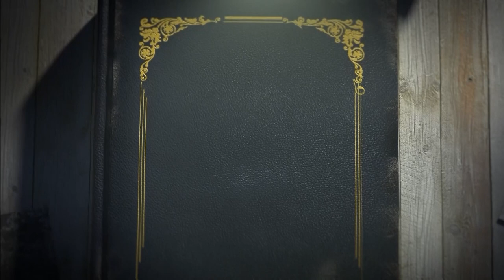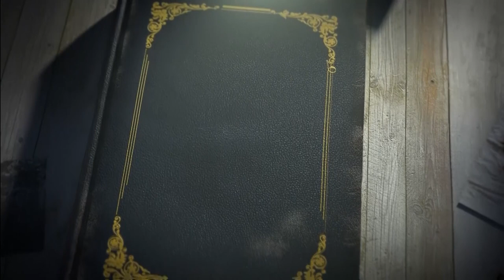കേരളം അറിയാതെ പോയ ഭാസിരാജൻ | Bhasi Rajan l R. Bhaskaran Nair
കേരളം അറിയാതെ പോയ ഭാസിരാജൻ | Bhasi Rajan ll R. Bhaskaran Nair